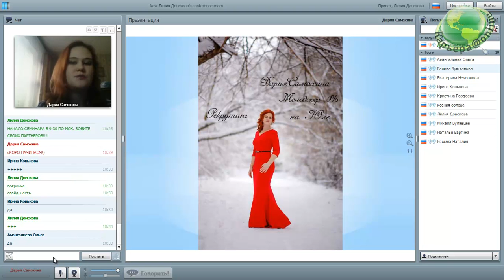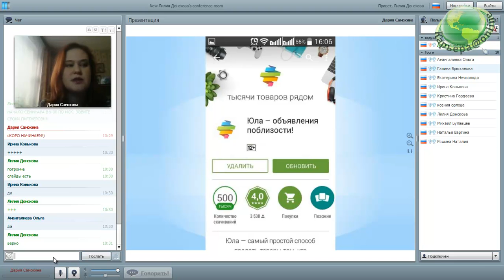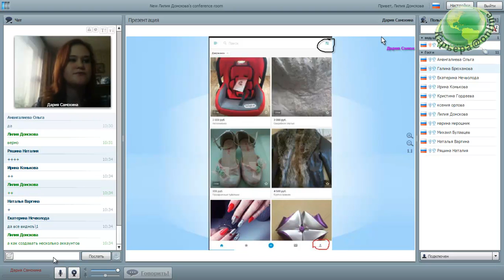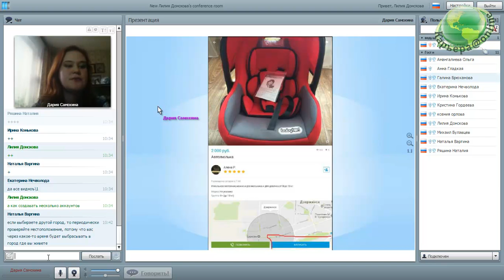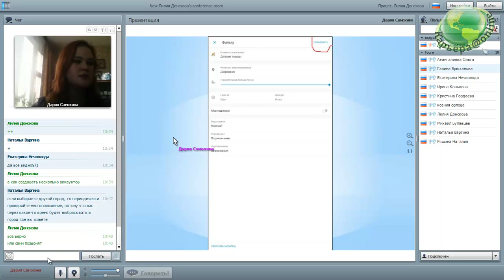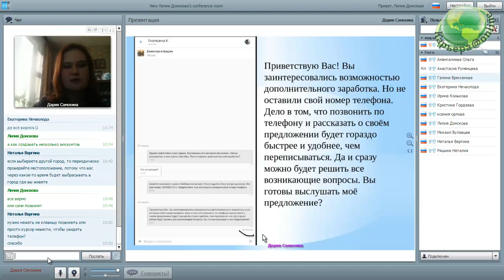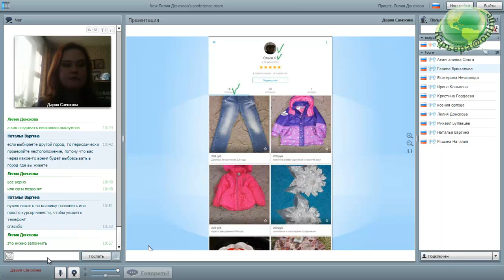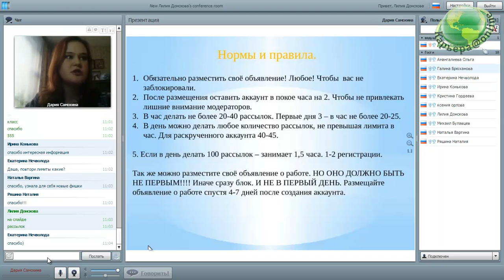Рекрутинг в Юле 25.01.17